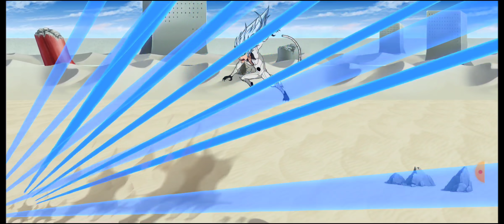⭐TESTANDO O CAPÍULO 24 PARTE 2 E ENFRENTANDO O GRIMMJOW RESURRECTION!!! - BLEACH IMMORTAL SOUL#495⭐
Finalmente cheguei no level 93 e liberei a segunda parte do capítulo 24!!! Se você quer saber o que tem no final do capítulo 24 e o que a gente libera assista o video até o final para não perder nenhuma novidade!!!

🔥CANAIS PARCEIROS🔥

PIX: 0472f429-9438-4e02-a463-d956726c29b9